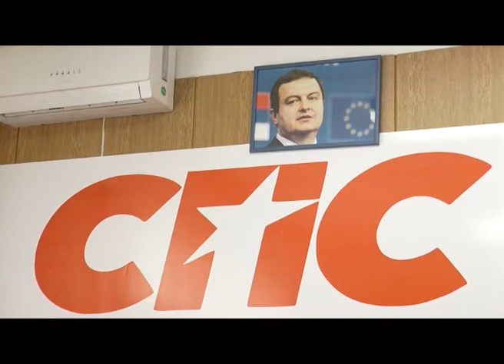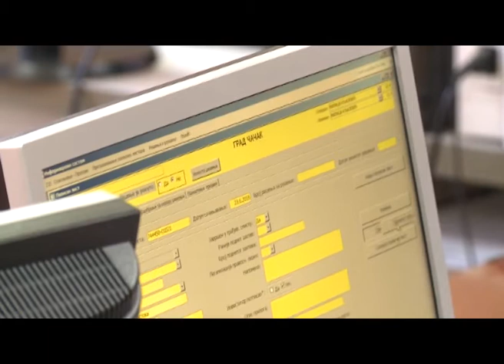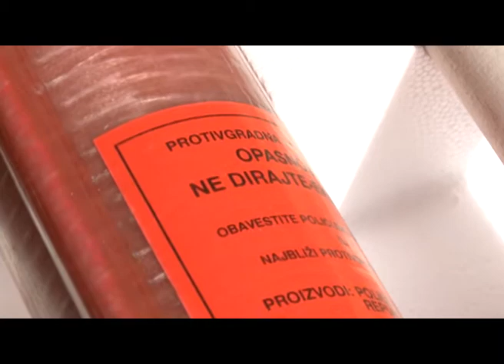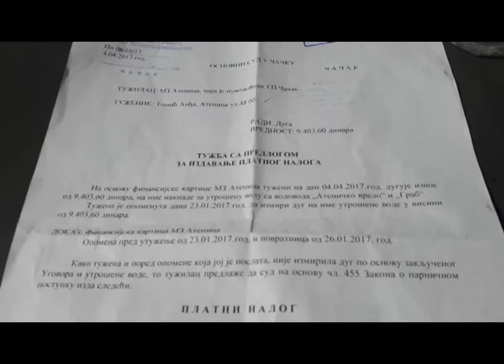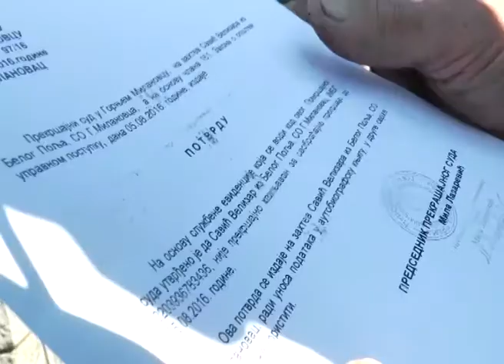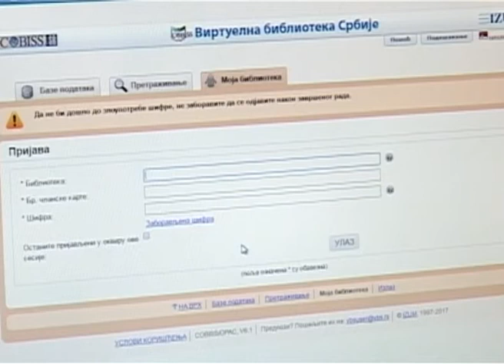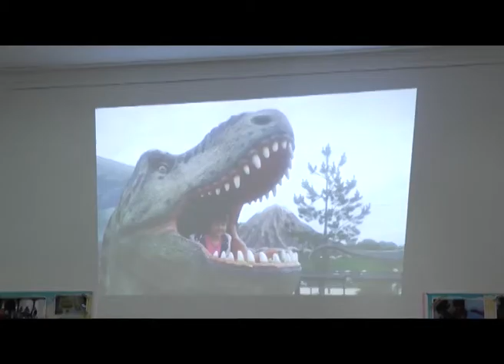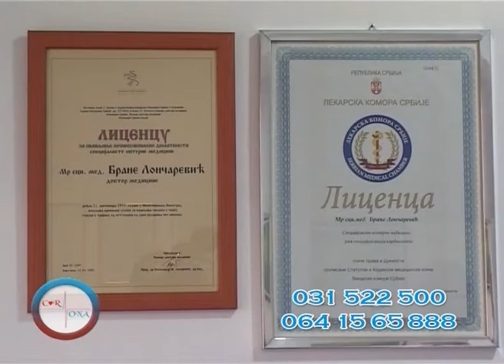Dnevnik Zapadne Srbije 12 04 2017